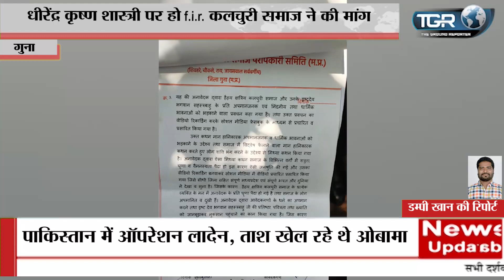धीरेंद्र कृष्ण शास्त्री पर हो f.i.r. कलचुरी समाज ने की मांग